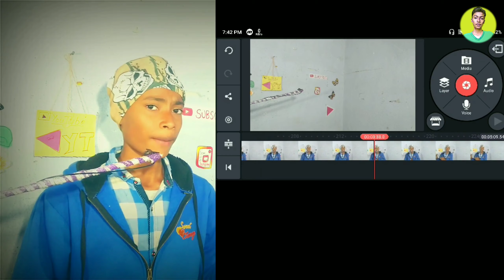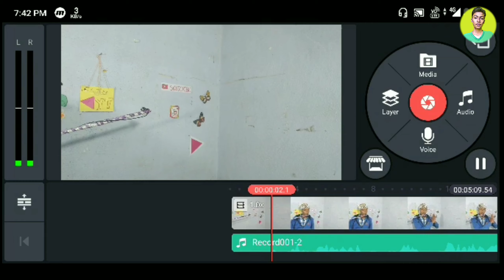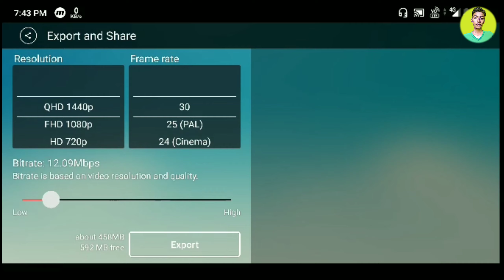How to record audio on YouTube videos from a long distance | Audio syncing from Android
Hello guys NAMASKAR

Guys if you want to make videos from a certain distance or use your microphone very nicely from a long distance then you can use bh this method which called audio syncing from your android phone by a application kinemaster so please watch this video for more details

1. How to do audio syncing on android phone
2. Very easy method to record audio from a long distance

Trick offers :-@trickyoffers1290

Our previous most important videos of this channel :-